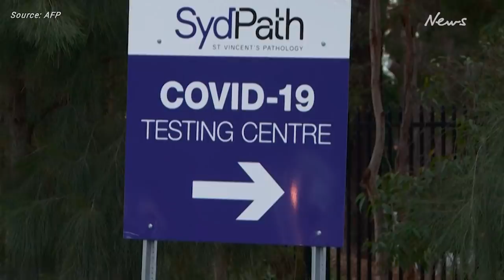'National emergency' call as NSW records 136 new cases of COVID-19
NSW authorities have declared a 'national emergency' as the Premier confirmed 136 new COVID-19 cases overnight and announced new restrictions.